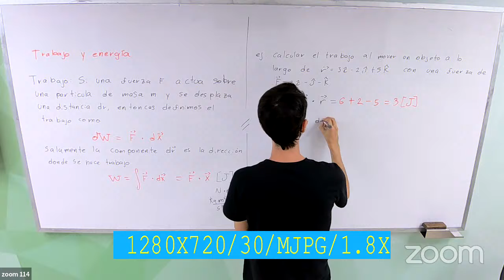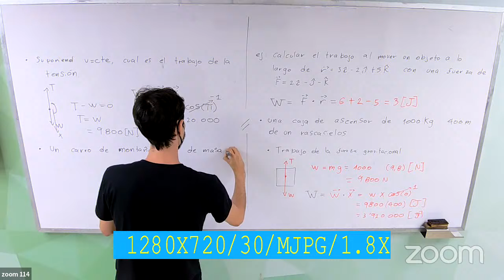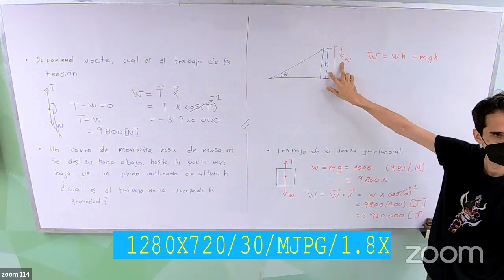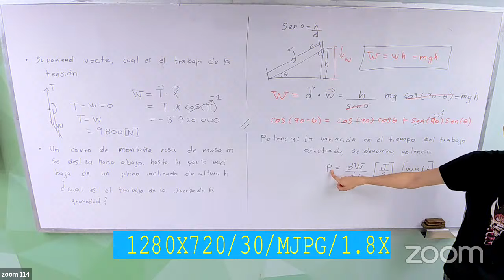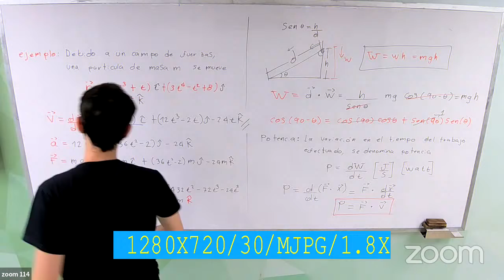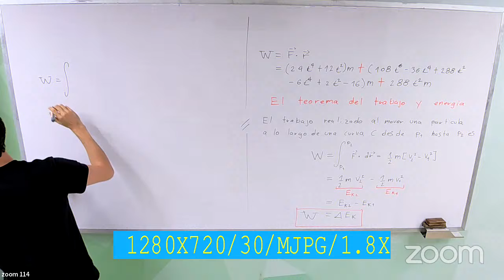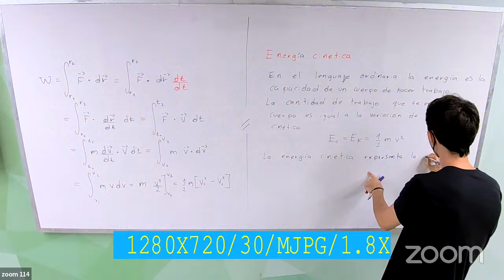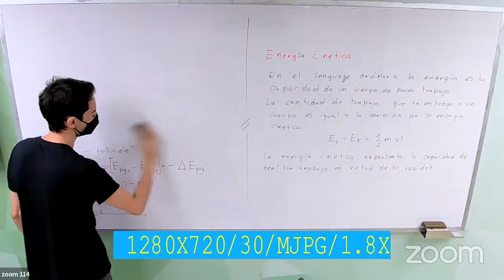miércoles 16 de febrero